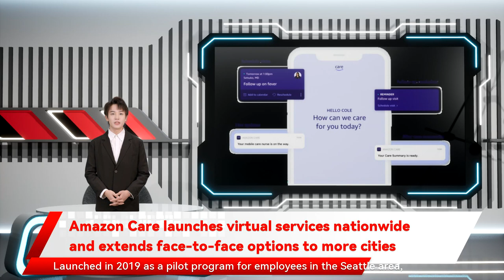Amazon Care launches virtual services nationwide and extends face-to-face options to more cities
Amazon Care launches virtual services nationwide and extends face-to-face options to more cities Amazon image. Amazon’s healthcare service Amazon Care has expanded its virtual care services nationwide and will roll out its in-person services this year to more than 20 new cities and in-home visits for services such as blood draws and chronic care management. Amazon Care expanded last year to provide healthcare for companies other than Amazon Amazon Care provides virtual-care visits starting in Washington state. Its in-person services can now be accessed in eight cities and will roll out to New York Miami and others in the U.S. New customers include Silicon Labs and TrueBlue.